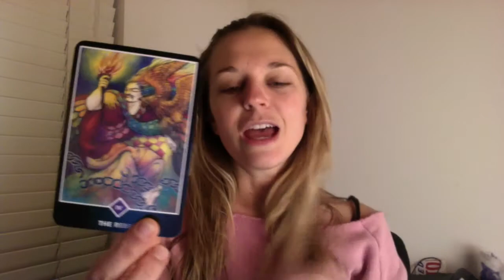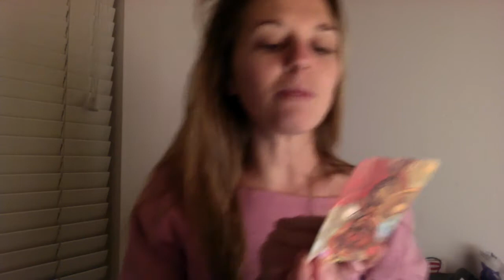Daily Guidance with Nicole Oman: December 30th: Be a Rebel!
Good Morning,

As the year winds down it is time to break free of anything that still binds you. It is time to be the Rebel. Follow whet you know is true for you. This is a powerful card, it is masculinity in it’s full potential. Be true to you and everyone wins!

Humbly,

Niki Oman